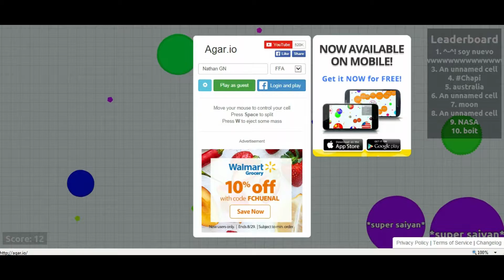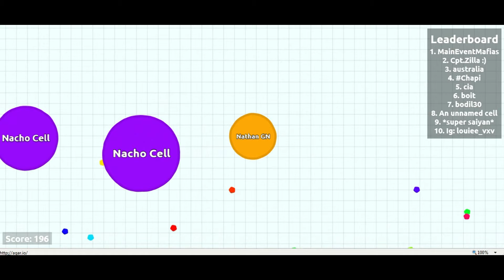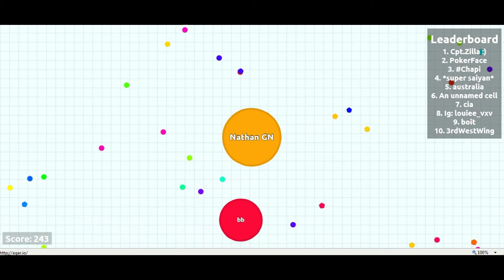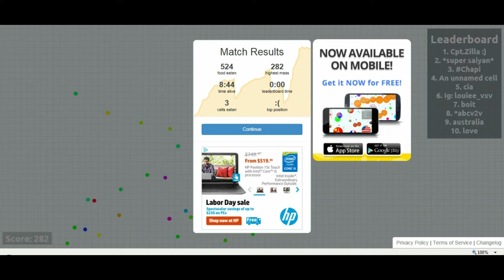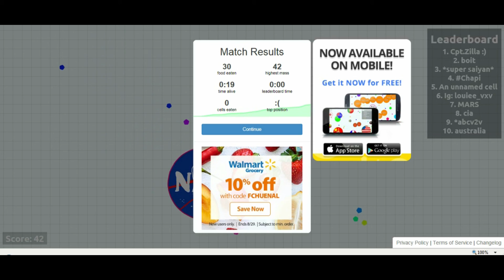I Can Game...| Agar.io #1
The Game that Swept the world and took it by storm... Sorta. Anyways this is my first official "Lets play" of a game, I had to start somewhere and I thought Agar.io was a good place to start. I mean why not right? I think that it is a wonderfully fun and entertaining game that... I will have to put many hours into to become "The Master" or even remotely good at the game. so here's to a first try and I hope that you find what I do enjoyable! yes... yes, I died on multiple accounts. but I hope that I can entertain you guys in the videos to come! I do have to admit the range of my voice was all over the map in this video... ill try to not let it happen as much. I should have a warning. you know the ones. the ones in big red letters. "BEWARE HEADPHONE USERS". I really do. so I pray your ear drums don't burst on impact on hearing my voice. I actually recorded this one before my "NDK 2015" video I think it was just a mood , but I cant promise that it wont happen again!  I would love to hear what you think!

If you guys have anything you want me to DO, Review, or play. THANK YOU Guys so much for the support it really does mean so much to me! so that being said, I will see you guys, In the Next One!